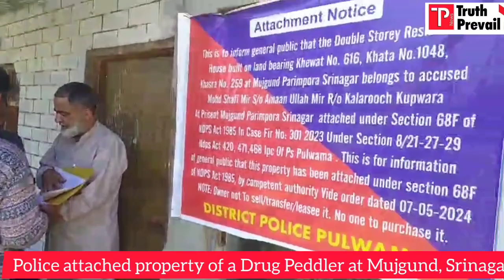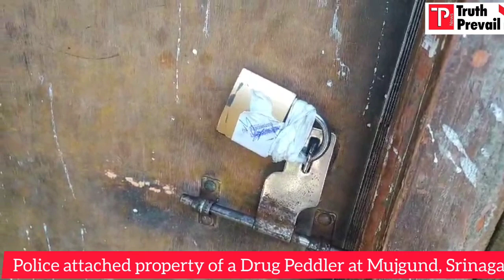Police attached property of a Drug Peddler at Mujgund, Srinagar